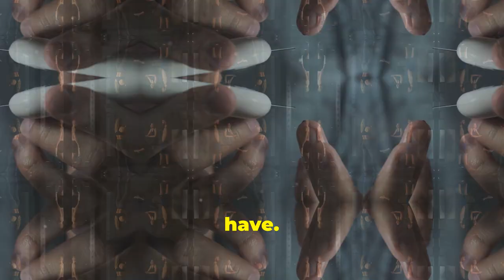How To Control Blood Sugar: 5 Exercise Tactics (Why It's Hard)!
Did you know that there has been in  a shocking rise in blood sugar levels in the population?

Also, did you know that exercise can play a crucial role in controlling blood sugar levels?'

Learn how to revolutionize your health by conquering blood sugar control in 2024 with these 5 effective exercise tactics.

Managing blood sugar levels is crucial for overall well-being, and incorporating these strategies into your routine can make a significant difference.

Watch now to discover actionable tips and exercises that can help you take control of your health and achieve your fitness goals in the upcoming year!